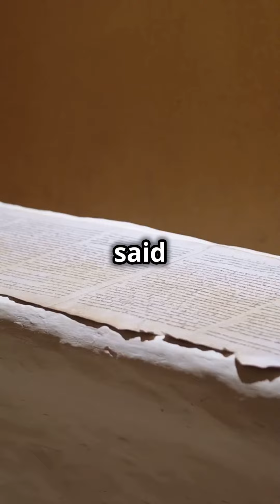Quick history of Christianity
More insight:

1. "For about a thousand years after Christ’s resurrection, most Christians were part of a single church."
   - This statement is broadly accurate for a quick history. While it doesn't capture the full complexity of early minor schisms, it effectively conveys the great unity that existed before the Great Schism.

2. "Five main spiritual centers—Rome, Constantinople, Alexandria, Antioch, and Jerusalem—formed the core."
   - This is accurate and appropriately simplified. These centers were indeed central to the Church’s governance and played a key role in the development of early Christianity.

3. "They shared the same beliefs and spiritual life."
   - This statement is acceptable for a brief summary. While there were minor theological differences, the core beliefs and practices were largely shared across these centers.

4. "In the eleventh century, things got heated. Rome and Constantinople had a major fallout over whether the Pope should be the supreme leader."
   - This is mostly accurate but could be enhanced by acknowledging that the idea of papal supremacy was a significant innovation, partly based on documents like the forged Donation of Constantine. The simplified narrative is effective, but recognizing this departure from earlier church practices governed by ecumenical councils would add historical depth.

5. "Rome said yes, Constantinople said no, and soon, other centers like Alexandria, Antioch, and Jerusalem sided with Constantinople."
   - This is a suitable simplification. It accurately reflects the alignment of the Eastern patriarchates with Constantinople in rejecting the Western Church's model of papal supremacy.

6. "Thus, the Roman Catholic Church was created and the Orthodox Church remained faithful to apostolic tradition."
   - With the understanding that papal supremacy was a significant innovation and a departure from earlier practices—acknowledged even by the Roman Catholic Church in the Chieti agreement—this statement is more justified. The phrase "the Roman Catholic Church was created" effectively communicates the significant evolution of the Western Church's identity, particularly in contrast to the earlier, more collegial structure seen in Acts 15 and the early ecumenical councils. The statement that the Orthodox Church remained faithful to apostolic tradition is also accurate from the Orthodox perspective, as they continued to adhere to the earlier governance model.

7. "Fast forward to the sixteenth century—enter Martin Luther an Augustinian monk. His 95 theses sparked the Protestant Reformation challenging the Catholic Church’s practices."
   - This is an accurate and succinct summary of the Protestant Reformation. It effectively introduces Martin Luther and his role in challenging the Catholic Church, leading to significant changes within Christianity.

8. "This led to the creation of numerous Protestant denominations."
   - This statement is accurate and appropriate for a brief overview, summarizing the fragmentation of Western Christianity into various Protestant denominations.

9. "Today, Christianity is divided into three main groups Orthodox, Roman Catholic, and Protestant, with thousands of denominations."
   - This is accurate and effectively summarizes the current state of Christianity. It provides a clear picture of the major divisions within Christianity today.

Final Thoughts:
Considering the text is meant to be a quick and simplified history, it does a commendable job of highlighting key events and divisions within Christianity. With the added context of the Chieti agreement and the understanding of the innovation of papal supremacy, the text's narrative is historically accurate and appropriately simplified for its intended purpose. Minor adjustments, such as acknowledging the development of papal supremacy as a departure from earlier practices, enhance the historical depth while maintaining brevity and accessibility.